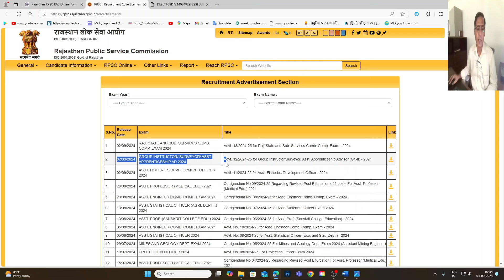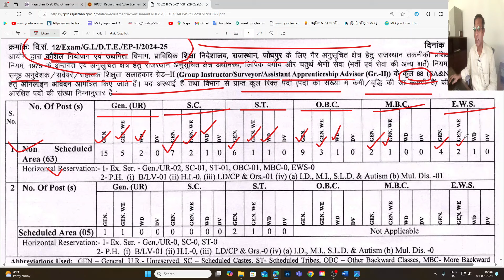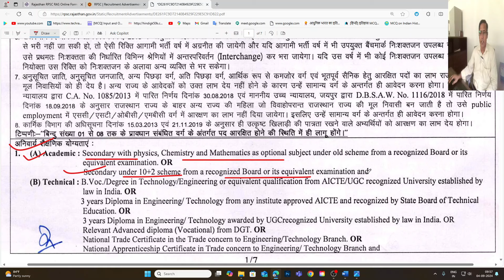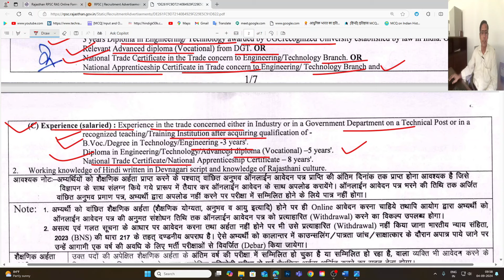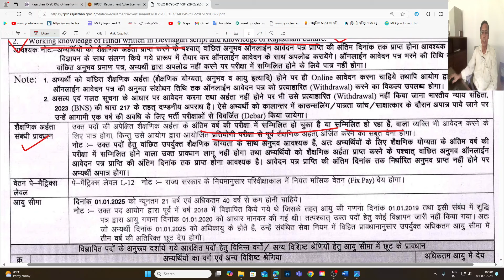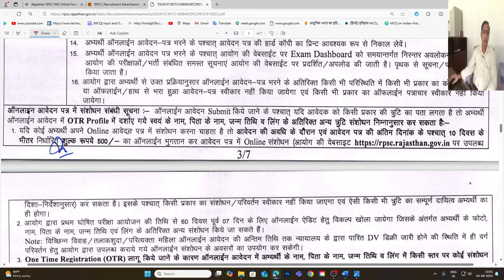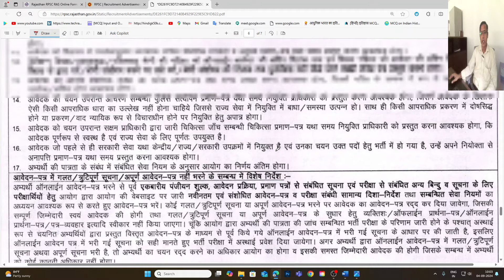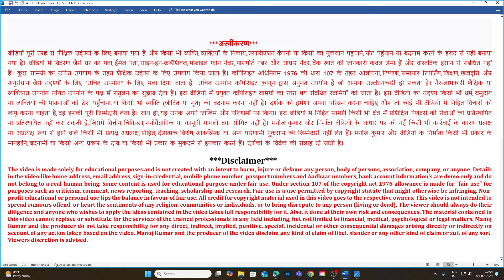RPSC Surveyor Vacancy 2024 | RPSC Group Instructor Recruitment 2024 | Rajasthan Surveyor Recruitment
RPSC Surveyor Vacancy 2024,RPSC Group Instructor Recruitment 2024, Rajasthan Surveyor Recruitment 2024, rajasthan group instructor recruitment 2024 notification, RPSC Asst. Apprenticeship Advisor (Gr.-II) vacancy 2024,rajasthan new vacancy notification 2024, surveyor vacancy 2024,group instructor bharti 2024,

Apply Online Form Link:
Download Advertisements Link:

Comments !